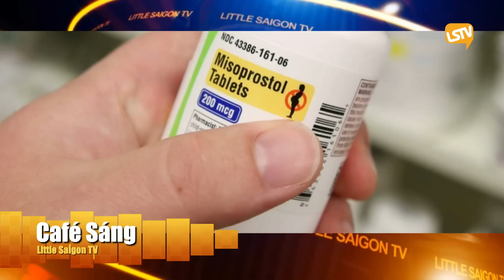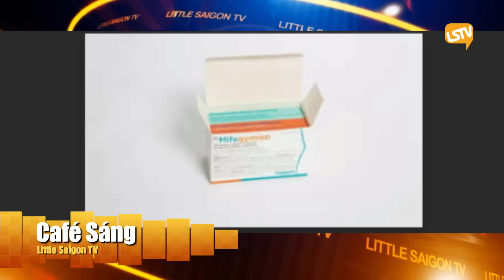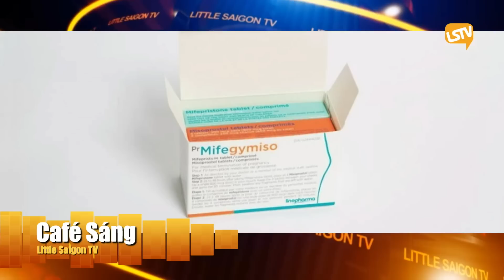Cà Phê Sáng Cuối Tuần P2 (05-06-23) Nhật Bản lần đầu phê duyệt thuốc ᴘʜá ᴛʜᴀɪ